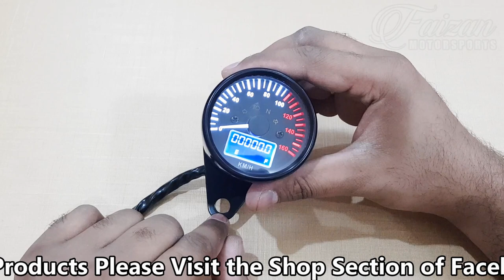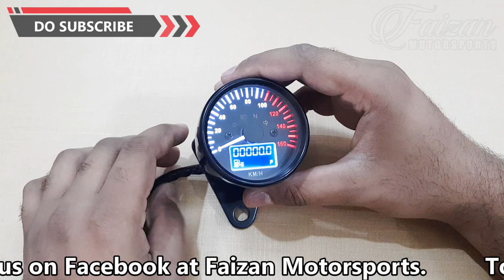Semi Digital Meter | Speedometer | Fuel Guage | Cafe Racer | Project Bike | Faizan Motorsports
Product
Semi Digital Meter

Features
Speedometer - Fuel Guage - Metal Body - Universal

Delivery Methods : Cash on delivery via TCS - Daewoo - Bilti